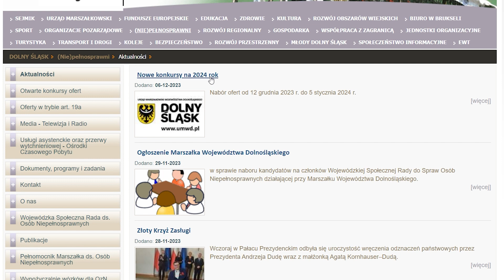Konkurs na wsparcie